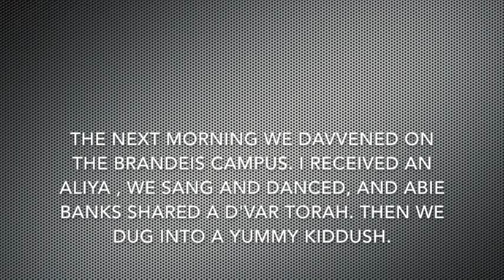Yosef Chein's Bar Mitzvah Shabbaton